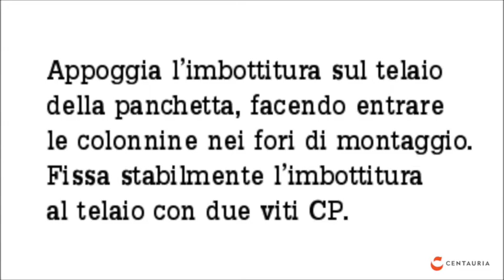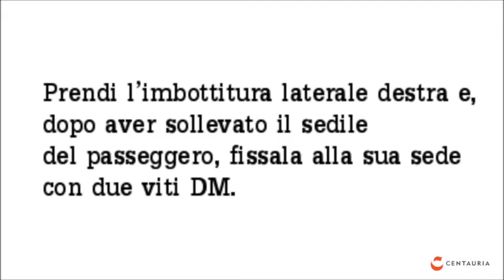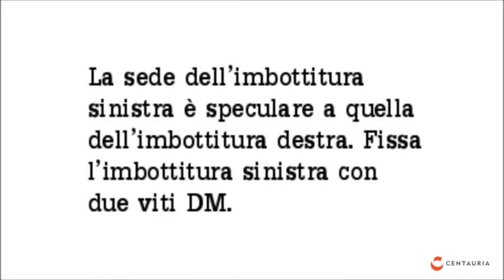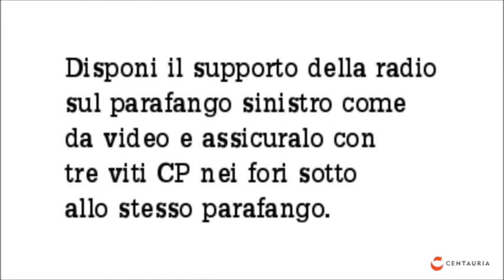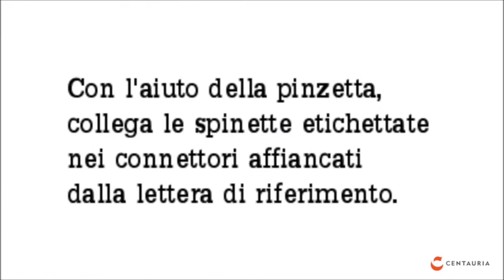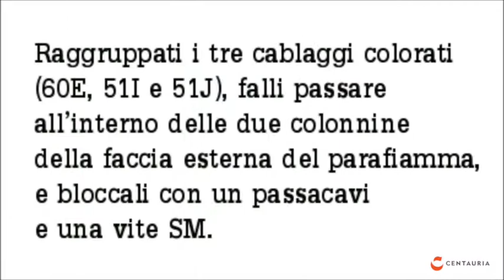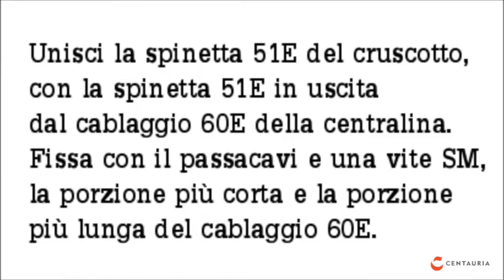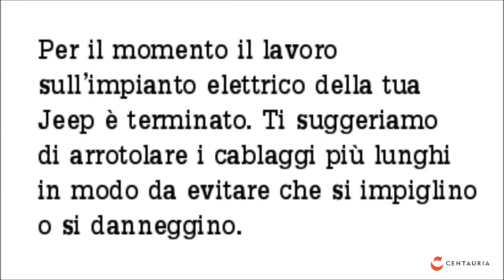Tutorial Montaggio Uscite 57-60 Costruisci la Jeep Willis MB